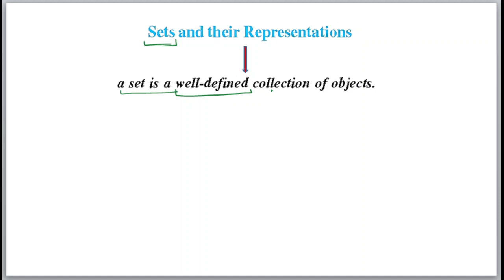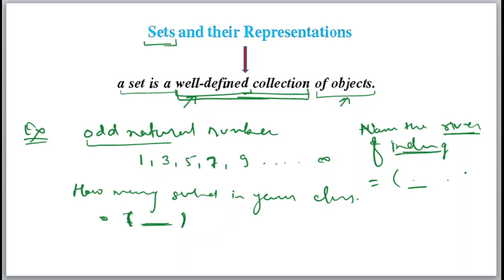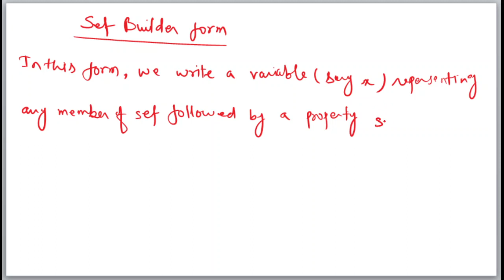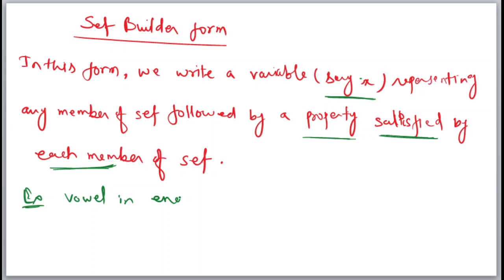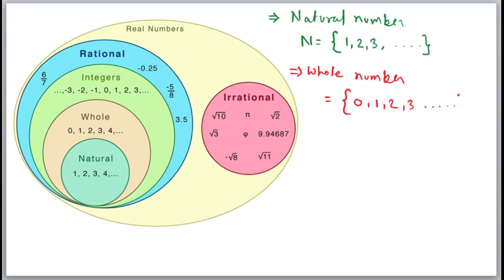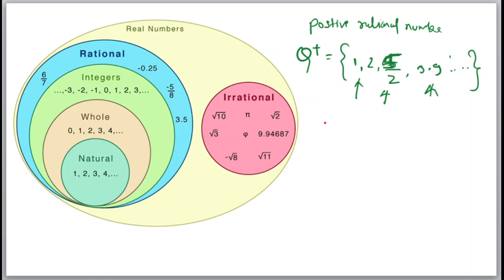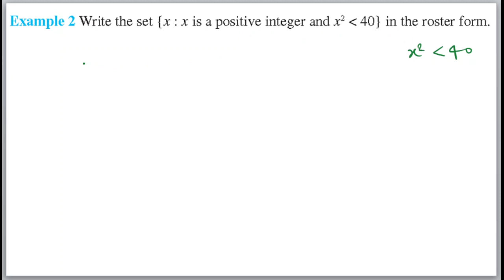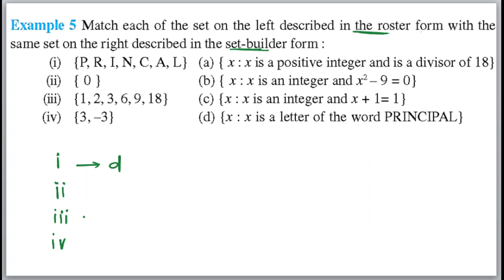Sets | Sets theory | CBSE Class 11 Maths Chapter 1 |NCERT Class 11 Math Chapter 1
CBSE Class 11 Math Sets |Class 11 NCERT chapter 1 | Sets | Null set | Proper set | Subset| Super set | Finite and Infinite Set | Venn Diagram| Union of sets | Intersection of Sets | Disjoint sets| Crash Course Class 11 Sets | Sets Complete Chapter in 1 video